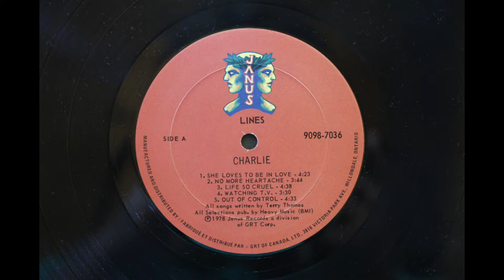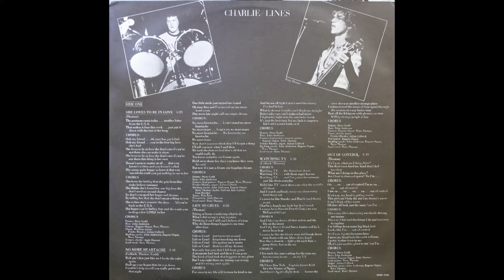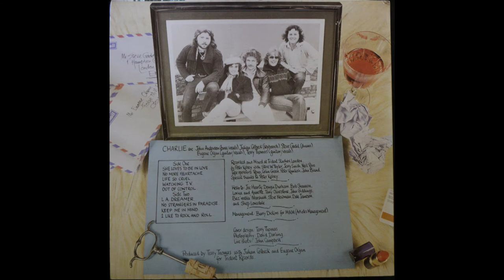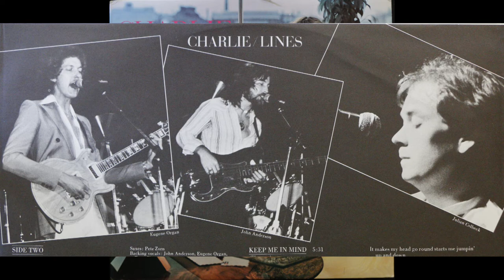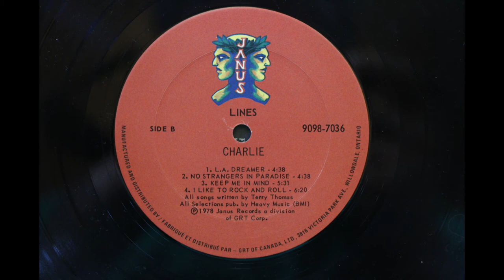Charlie - Lines (1978) [Complete Album]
Charlie was a British band comprised primarily of top studio musicians.

Charlie's Lines album was released on Janus Records (catalog number 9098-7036) in 1978.

Charlie band members:

John Anderson - bass, vocals;
Julian Colbeck - keyboards;
Steve Gadd - drums;
Eugene Organ - guitar, vocals;
Terry Thomas - guitar,vocals

Produced by Terry Thomas, Julian Colbeck and Eugene Organ;
Recording Engineer/ Mixing: Peter Kelsey;
Recorded at Trident Studios, London, 1978

Audio taken from a 1978 Canadian pressing of the original vinyl LP.

Note: I have never seen this album on CD and, as far as I know, it is not currently available in any format [August 2019]